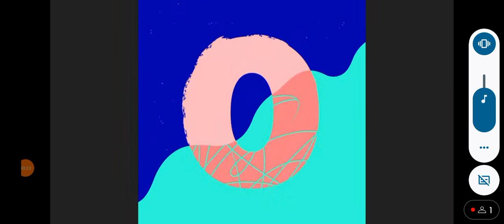esse é o trailer do rok Stars(atenção o vídeo é muito curto...)@Gameblue63_ofc